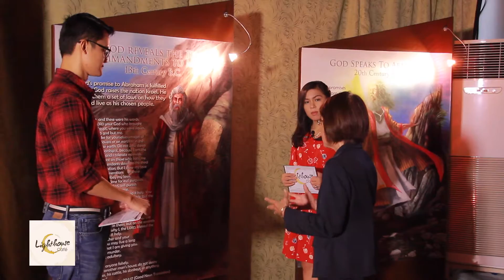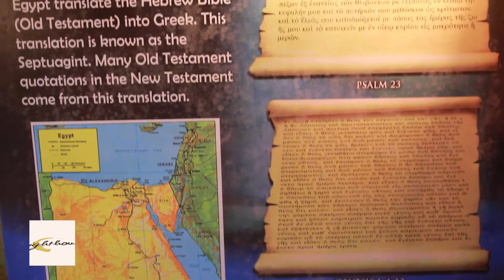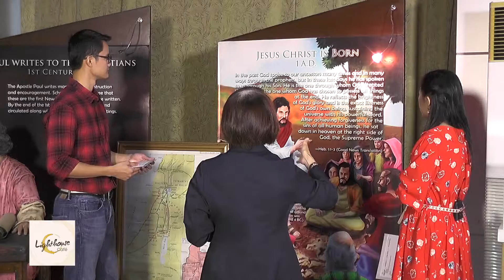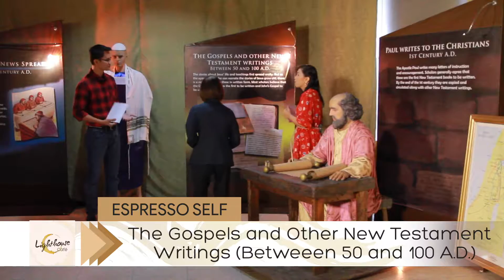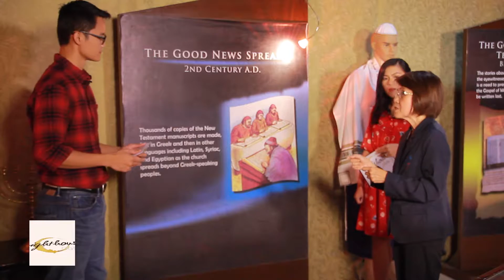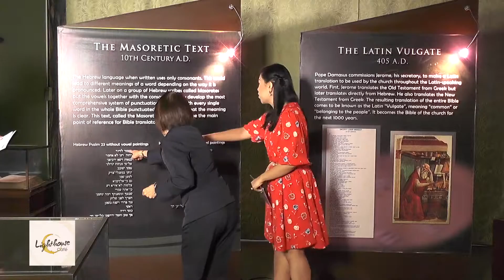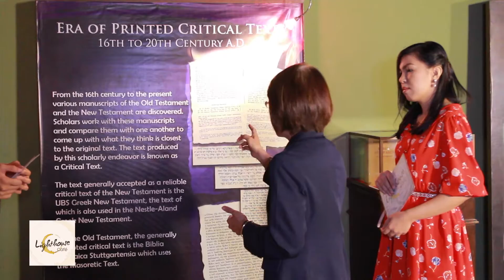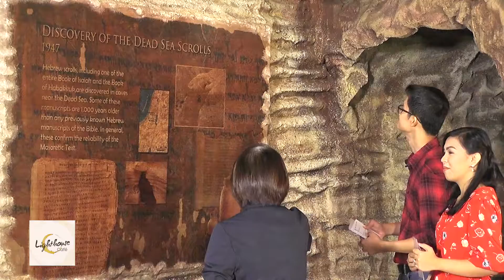Espresso Self Special Edition: Philippine Bible Society Bible Tour